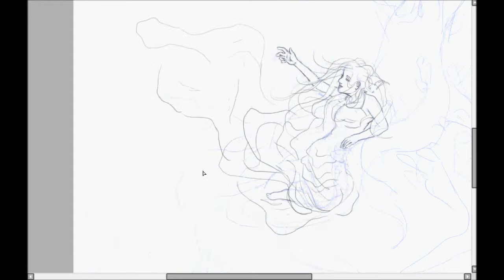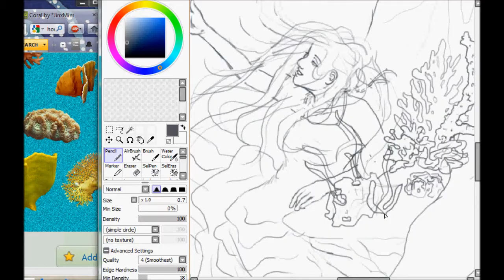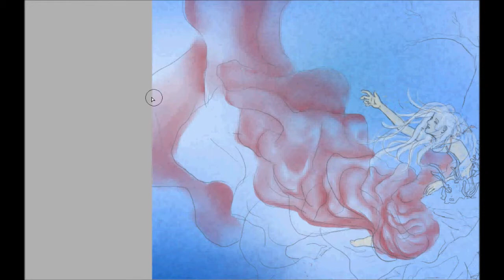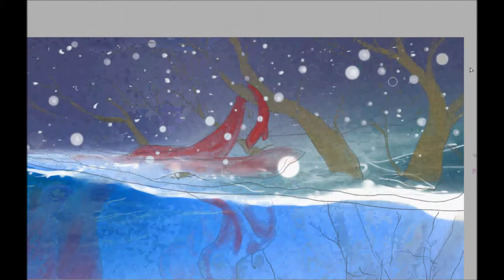A Place Our Own - Process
From Planing to Final. Music: Final Fantasy X- Underwater Ruins. Candace Snow Wolftrest.DeviantArt.com